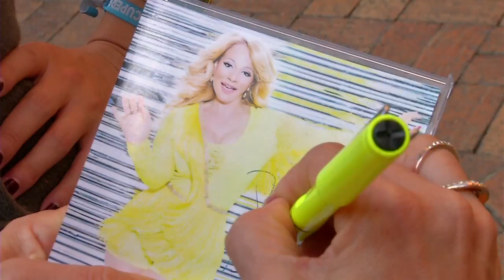MIRIAM DEL CAN Entrevista | Música 360